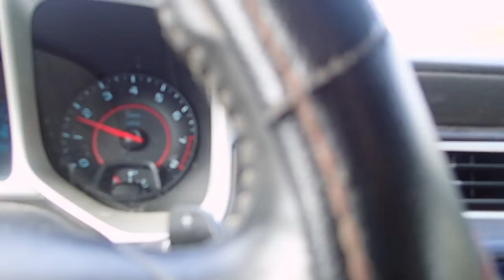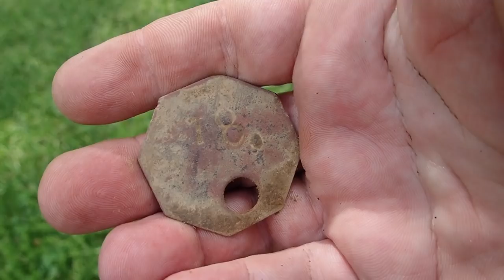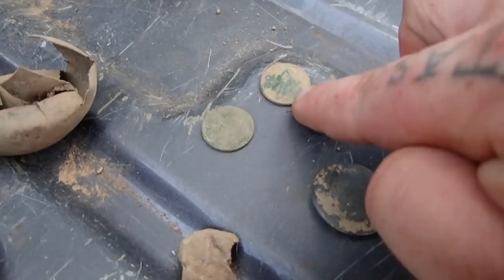Alien Encounter while Metal Detecting a 1700s Home | Found Coins & Relics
I drove to West Virginia to meet up with my buddy Rob and metal detect a house that was built in the 1700s. We found some coins and relics.

Whether you're searching for your first metal detector or an upgrade, a new coil, or pinpointer--we've got you covered.

--GEAR--

Camera: Olympus TG5